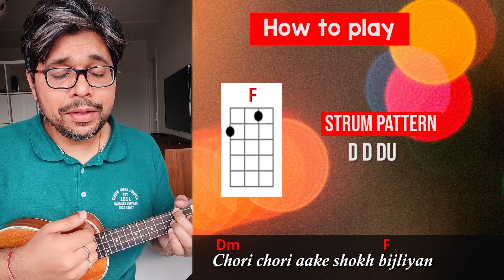Bekarar Karke Hume (Hemant Kumar) - Ukulele Playalong | ukeguide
Today I am back with another amazing ukulele playalong lesson. "Bekarar Karke" is beautiful song and look classy on ukulele. I arranged it with 3 easy chords and a strum pattern so most of you should be able to play this song with little practice. Hope you enjoy this video.

I also created a detailed lesson in past if you wish to learn this song in fingerstyle ukulele. Do check it out !

Beginners start with this Lesson

✅ Tripod stand
✅ Ukulele Tuner

Regards
ukeguide